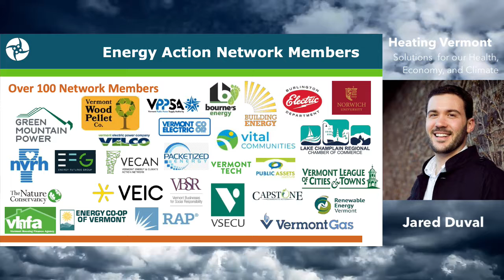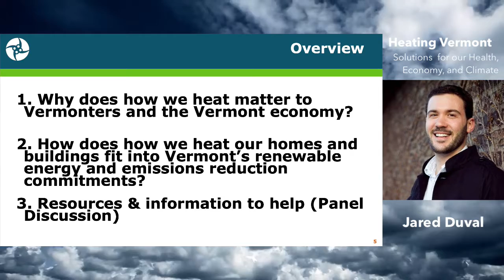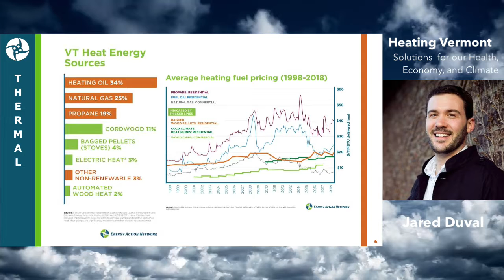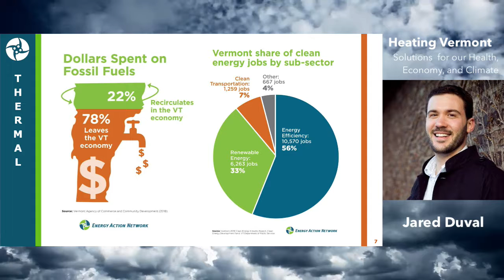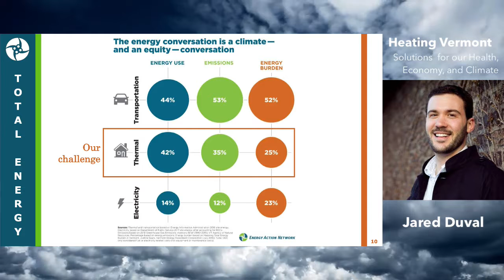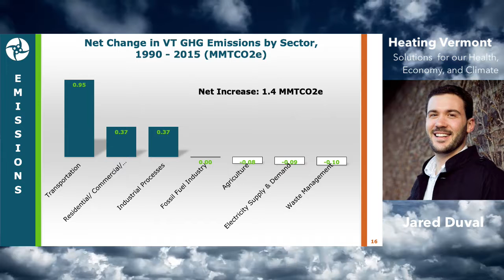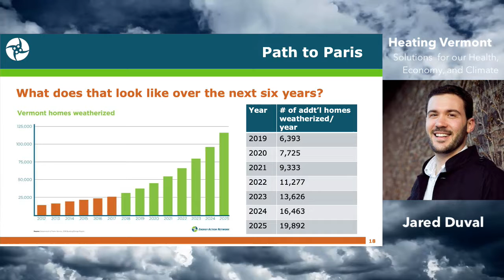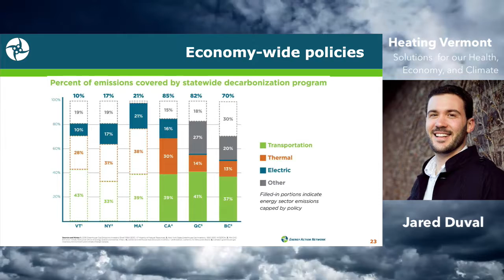Heating Vermont: Solutions for our Health, Economy, and Climate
The Energy Action Network's Executive Director Jared Duval discusses the heating situation in Vermont.